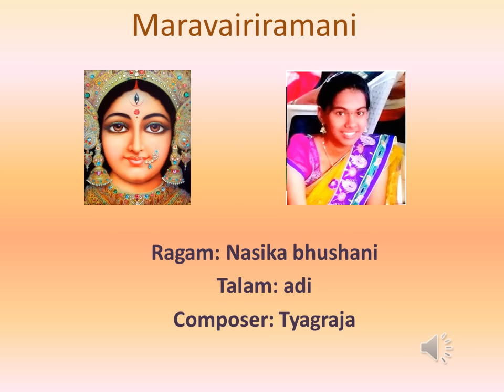maravairi ramani - Tyagaraja - Anjali Prabhala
Carnatic composition in nasika bhushani ragam..